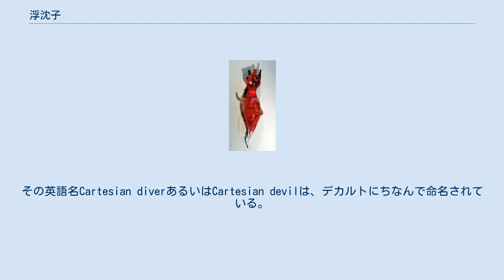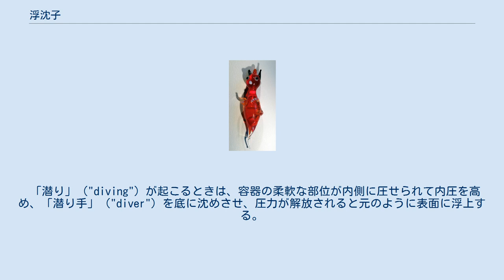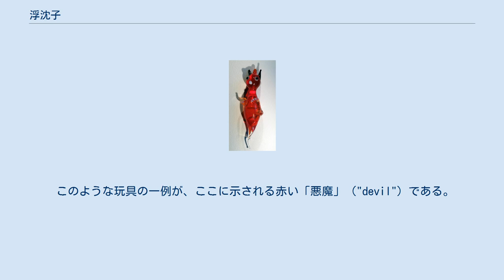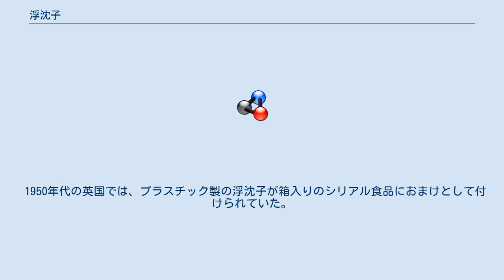浮沈子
浮沈子（ふちんし）とは、パスカルの原理を利用した玩具。
容器を押したり離したりすることで、中にあるものが浮いたり沈んだりする。
しょうゆ入れ（タレビン）とナット・ペットボトルの浮沈子が理科実験としてよく利用されるが、いろいろな材料を使った浮沈子が考えられている。
 浮沈子（ふちんし）（英語：Cartesian diverあるいはCartesian devil）は、古典的な科学実験である。
その英語名Cartesian diverあるいはCartesian devilは、デカルトにちなんで命名されている。
浮力の原理（アルキメデスの原理）と理想気体の状態方程式を実演する。
デカルトがこの玩具を発明したと言われている。
 この実験は「潜り手」（"diver"）をピペットに酷似する一端が開いた小さな堅い管を柔軟な部品の付いた大きい容器(例えば2リットル入りのソフト・ドリンクの瓶)の中に置くことでなされる。
 その容器は潜り手を見られるように完全に水で満たされ、閉じられる際に気密にしなければならない。
 「潜り手」（"diver"）には水が入る。
その量はほぼ中立な浮力を有するのに十分な量の空気をふくませ、それでもやはりほぼ完全に水没させられているあいだは上端に浮かんでいるだけの浮力を有する。
 「潜り」（"diving"）が起こるときは、容器の柔軟な部位が内側に圧せられて内圧を高め、「潜り手」（"diver"）を底に沈めさせ、圧力が解放されると元のように表面に浮上する。
 浮沈子の中には浮力を与えるだけの空気がある。
 したがって、浮沈子は水面に浮かぶ。
 パスカルの原理によれば、気密の容器が圧されると空気圧が高まり、その一部は容器の一つの「壁」（"wall"）を成す水に対して加えられる。
 今度はこの水が浮沈子の中の気泡にさらなる圧力を加える。
 その理由は、浮沈子内の空気は圧縮可能であるがしかし水は圧縮不可能な液体であり、空気の量は減少させられるがしかし水の量は膨張せず、浮沈子への外部の圧力は a) 浮沈子内に既にある水をさらに内部に押し入れ、そして b) 浮沈子の外にある水を浮沈子内に押し入れる。
 一旦気泡が小さくなり、水が浮沈子のなかにはいると、浮沈子は自らの重さよりも軽い水を押しのける。
そのためにそれは浮力を減じ、そしてアルキメデスの原理にしたがって沈む。
 容器に対する圧力が解放されると、空気は元のように膨張し、押しのけられた水の重さを増やし、そして浮沈子は元のように浮力を増し、そして浮かぶ。
 手吹きガラス製の玩具　浮沈子　ドイツ　チューリンゲンの森　ラウシャ（Lauscha） もし押しのけられた水の重さが浮沈子の重さと等しいならば、容器の中央で停止すると考えられるかもしれないが、実際には起こらない。
 そのような状態が万が一存在すると仮定すれば、浮沈子の現在の深さからの逸脱は、どれほど小さくても、 容器内のそれの上方の水の重さにおける変化による、浮沈子内の気泡に加えられる圧力を変化させるであろう。
 これは不安定な力学的平衡である。
 もし浮沈子の上昇が、どれほど非常に小さくても、 気泡に対する圧力は弱まり、膨張し、それはさらに多くの水を押しのけ、浮沈子はさらに速く上昇しながら、浮力を増すであろう。
 逆に、もし浮沈子の下降がいかに僅かでも圧力は強まり気泡は収縮し水が入り込み浮沈子は浮力を減じ、そして下降率は水からの圧力が高まるにつれ加速する。
 この増大は、系におけるランダムな熱的変動によるものでさえ、平衡からのどれほどの逸脱であってもそれを増幅するであろう。
 浮沈子を表面に浮かべるか、または底面に沈めさせる、一定の応用される諸圧力の範囲は存在するが、それを長期間にわたって液体内に浮かせておくならば、応用される圧力の連続的操作を必要とするだろう。
 この原理は、しばしば「water dancers」あるいは「water devils」と称される小型玩具に利用されている 原理は同じであるが、ピペットは同じ特性をそなえたほぼ中立な浮力のある管に取って代わられる。
 例えば、吹きガラス製の泡。
 ガラス製の泡の尾にひねりが与えられると、ガラス泡の中への、そして中からの水の流れが回転をつくる。
 このために玩具は上下する際に勢い良く回転する。
 このような玩具の一例が、ここに示される赤い「悪魔」（"devil"）である。
 これもまた、液体の圧力を測定するという実際的な用途がある。
 1950年代の英国では、プラスチック製の...